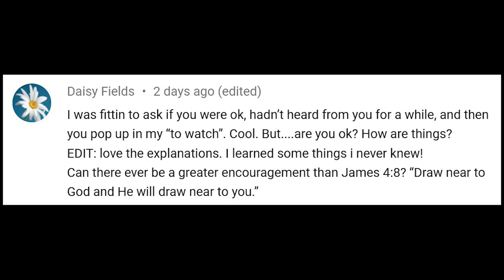Why I've been Scarce Recently